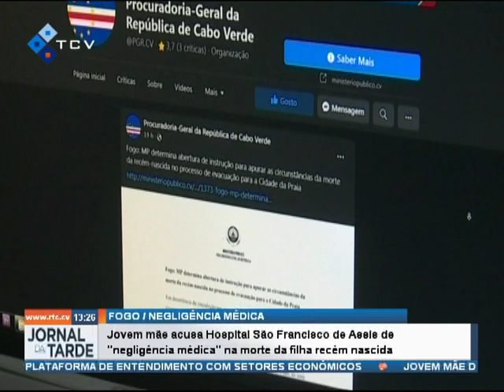Mãe acusa Hospital São Francisco de Assis de negligência médica na morte da filha recém nascida